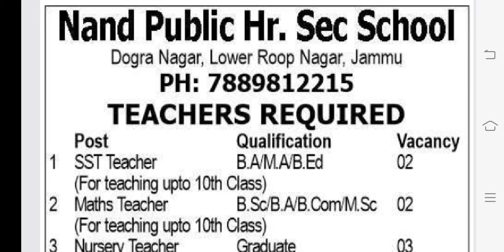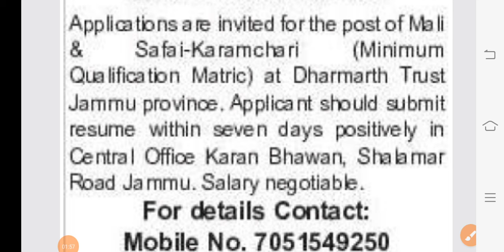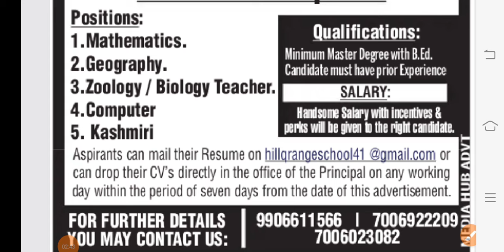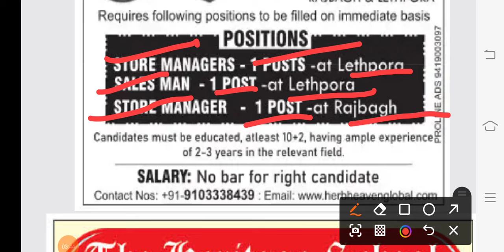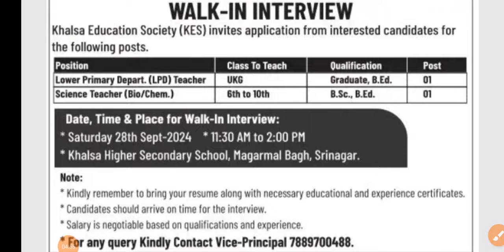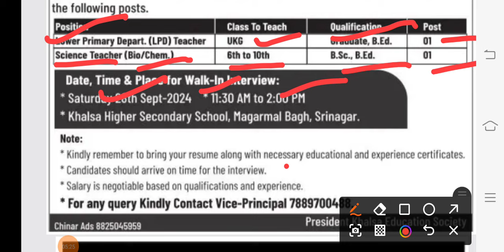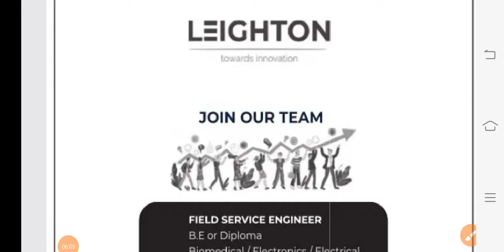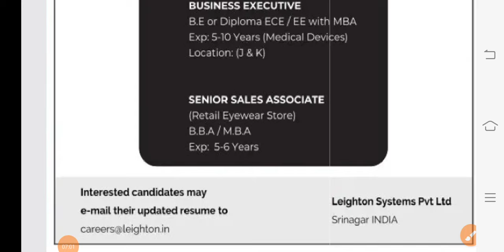Private Jobs In J&K || Date: 26 September 2024